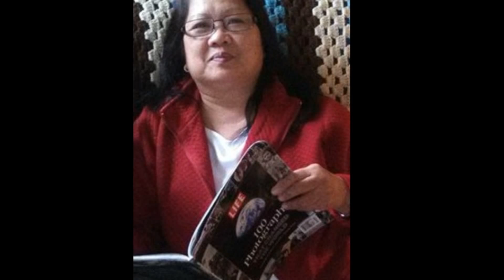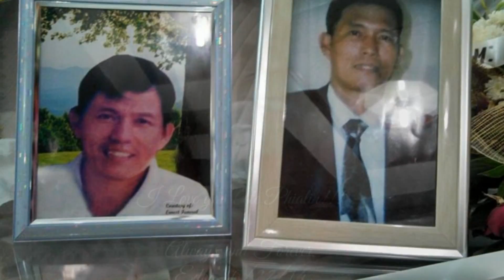My sister Phialin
Random FB photographs
Phialin's amazing vocal